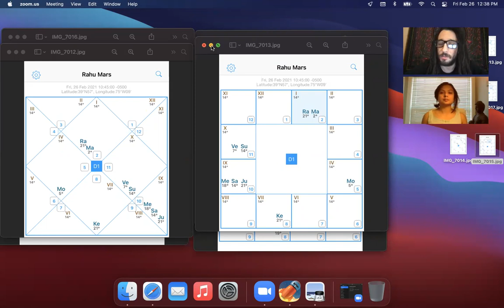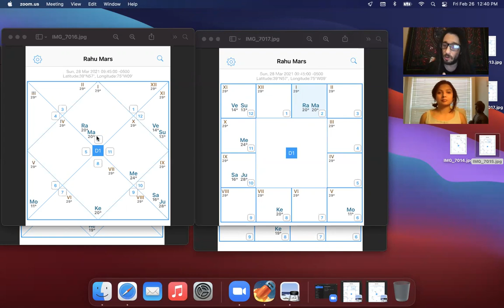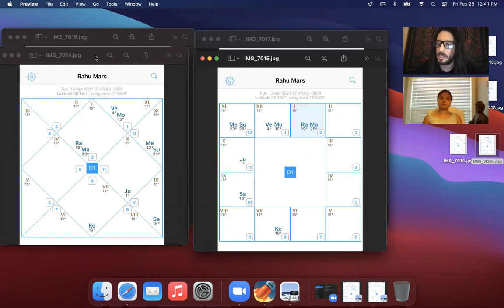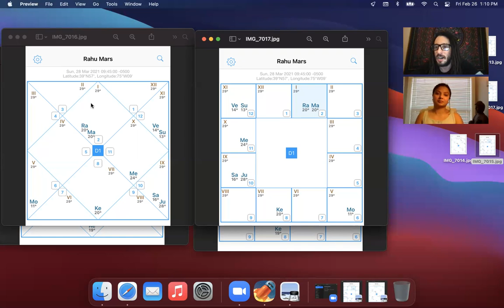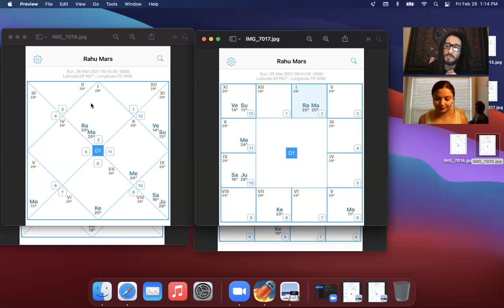Rahu Mars Transit on Each Ascendant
This video contains a comprehensive discussion of the upcoming transit of Rahu and Mars in their Position of Taurus. Please enjoy this video which discusses the transit's effects on every ascendant and house. This multiple month transit is extremely significant concerning the evolution in our lives as well as society and the planet as a whole. This was a co-collaborative effort with Dr. Pai Astrology's Navjeet Kaur.